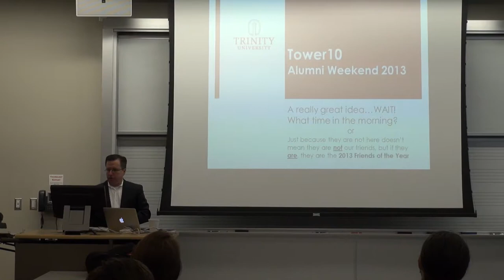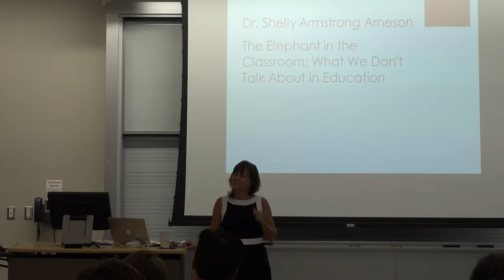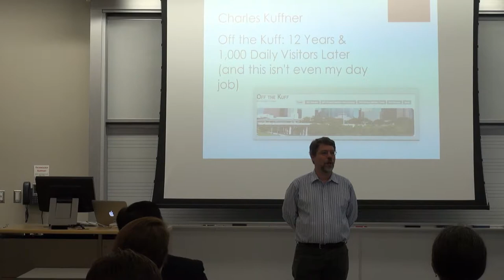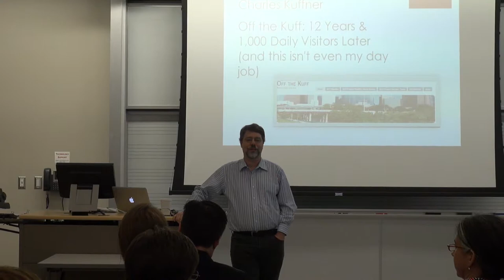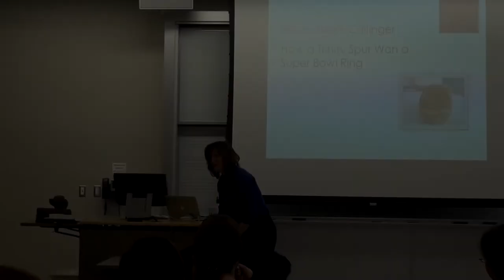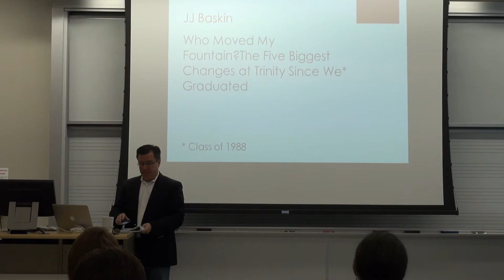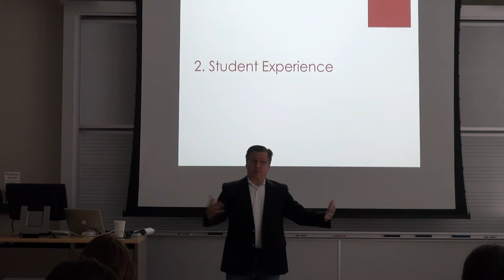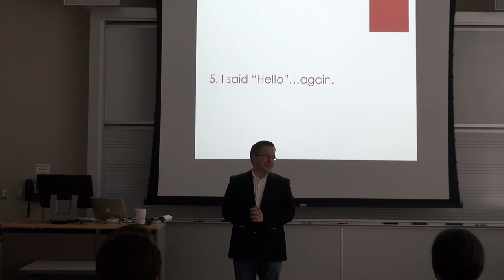The Class of 1988 held a panel discussion: "Tower10" during Alumni Weekend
The Class of 1988 held a panel discussion: "Tower10" during Alumni Weekend on Saturday at 8:30 a.m. in Dicke/Smith Building, Room 347.  The panel featured four members of the class each presenting ten-minute talk.
"The Elephant in the Classroom: What We Don't Talk About in Education"
Author, trainer, consultant, and Gamma Dr. Shelly Armstrong Arneson shared her thoughts on the challenges in K-12 education.

"Off the Kuff: 12 Years & 1,000 Daily Visitors Later (and This Isn't Even My Day Job)"
Former Trinitonian sportswriter Charles Kuffner, a father, husband, and Houstonian, shared his stories surrounding his well-written and frequently visited blog.

"How a Trinity Spur Won a Super Bowl Ring"
Allison Hawk Collinger played a key role in bringing an NFL team back to St. Louis and then she won it all.

"Who Moved My Fountain?: The Five Biggest Changes at Trinity Since We Graduated"
Austinite JJ Baskin served as the emcee for the Tower10 event as well as shared a few observations on the changes on Stadium Drive since 1988.